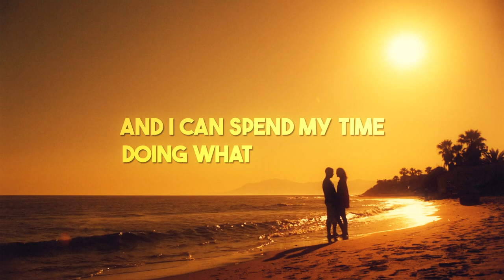David Harley - Lights of the Bay (Official Lyric Video 2022)